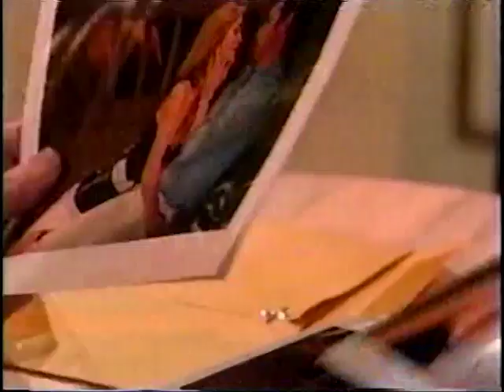One Life to Live September 8, 2003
Note: This episode goes straight to the theme.

In this episode, we notably see the debut of Flynn (AKA the real Walker Laurence), as well as Marcie & Al both developing staph infections.  This officially begins the countdown to Al's death.